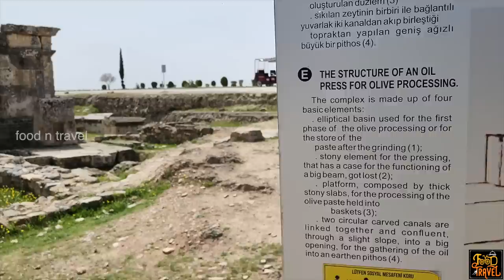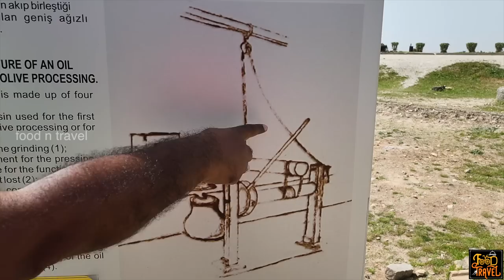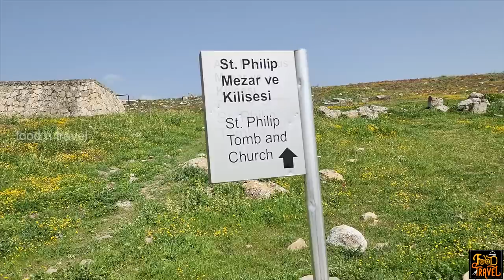ലോകത്തിലെ ഏറ്റവും വലിയ സെമിത്തേരി | Asia's Largest Burial Ground (cemetery) | Turkey Pamukkale Video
ലോകത്തിലെ ഏറ്റവും വലിയ സെമിത്തേരിയും ഇവിടെയാണ് അതേപോലെ തന്നെ കോട്ടൺ കോട്ട എന്ന് പ്രശസ്തമായ വെള്ള മെഴുകുരികിയതുപോലെയുള്ള പൂളുകളും ഇവിടെയാണ്. സ്ഥലത്തിന്റെ പേര് പമുക്കലെ - തുർക്കിയിലാണ് ഈ സ്ഥലം കേട്ടോ. ഈ കോട്ടൺ കോട്ടയിലെ മെഴുകു കുളങ്ങളിൽ നമുക്ക് ഇറങ്ങുകയും ചെയ്യാം കേട്ടോ.
Pamukkale is one of the most famous tourist spots in Turkey. When you search for Pamukkale on google or your favorite search engine, what you will see are the numerous attractive pictures of blue pools with white borders. These pools of Pamukkale are also known as cotton castles of Pamukkale or cotton candy pools of Turkey.
This trip was planned and coordinated by Afsal of Trippofly. You can contact Afsal for the details of the trip.
Pamukkale is not only famous for the cotton castle pools. It also has a very ancient Roman city with a huge open theatre. While exploring this ancient city you will also notice the remnants of the ancient market, palaces, and even the washrooms.
Some common questions that you may ask about this spot are:
1. Is it worth visiting Pamukkale?
Yes, Pamukkale is among the must visit destinations in Turkey. Those snow white pools are really attractive and you can walk in some of those pools too. History of this ancient Roman city and the remains of their architecture is worth exploring.
2. How far is Pamukkale from Istanbul?
If you travel by road, Pamukkale is almost 570 kilometers from Istanbul. Alternatively you can fly to Denizli Airport which is around 52 kilometers from Pamukkale.
3. How many days are required to explore Pamukkale?
You can cover the major attraction of Pamukkale in one day and continue your journey to Kuşadası, Antalya, or Istanbul.